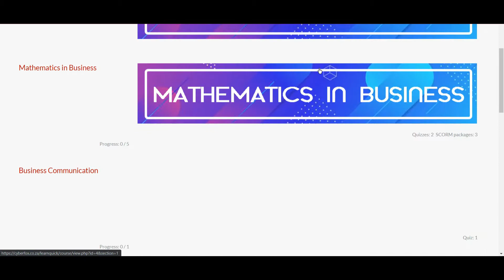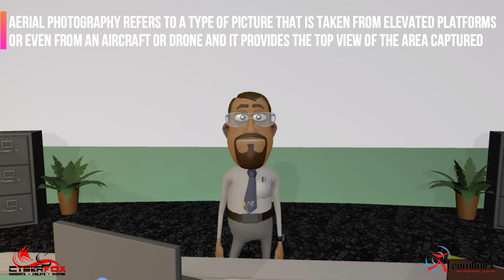Use a range of reading and or viewing strategies to understand the literal meaning of specific text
Interpret and use information from texts - US 119457 - New Venture Creation NQF level 4 video series